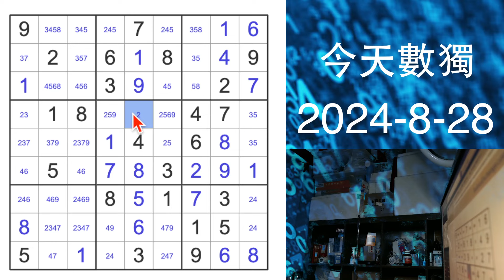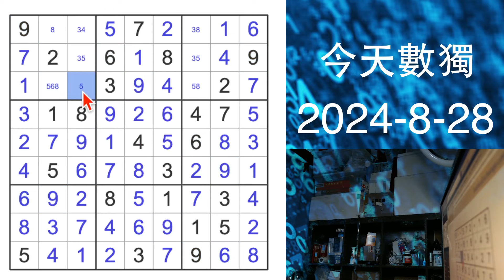今天數獨 2024-8-28